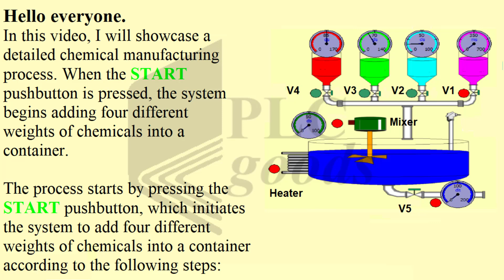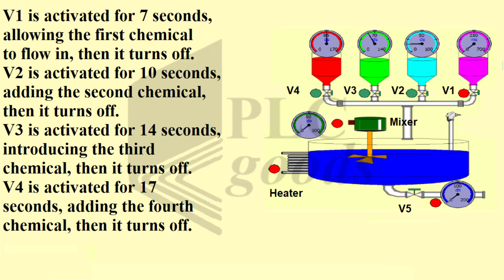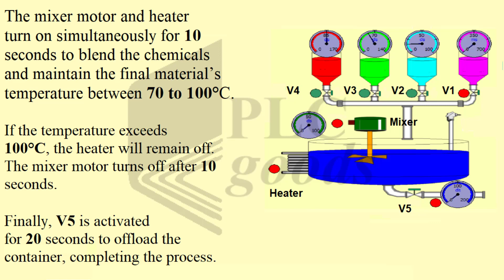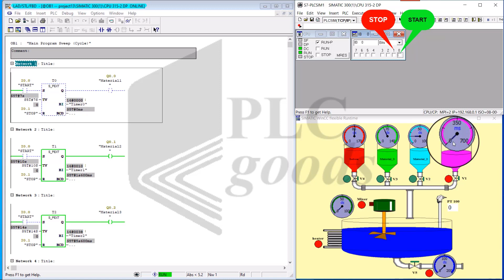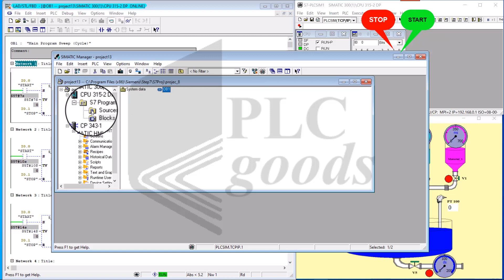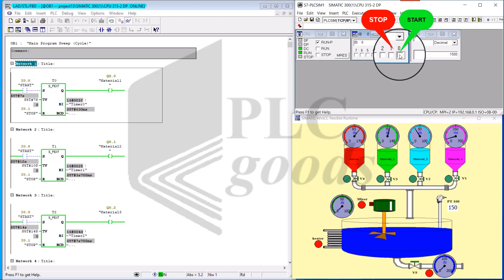Controlling CHEMICAL manufacturing processes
1-Programming S7-1200 PLC with Siemens TIA Portal & Factory IO
4-Complete Delta PLC programming Course with ISPSoft & Factory IO